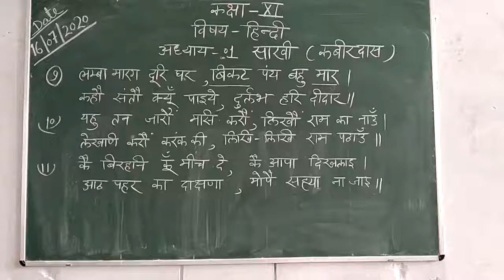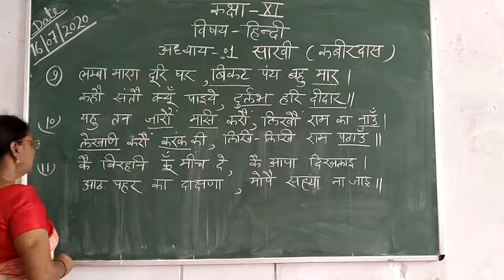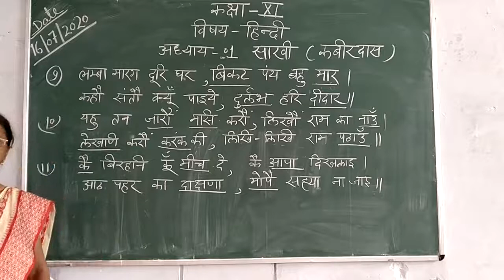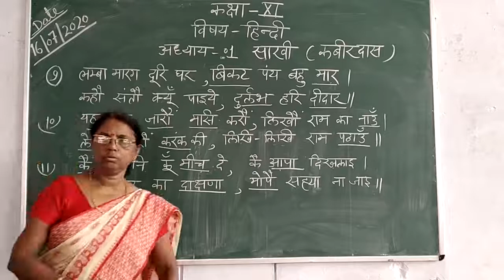Class-11 Hindi Chapter-1 Part-1 By Rekha Singh